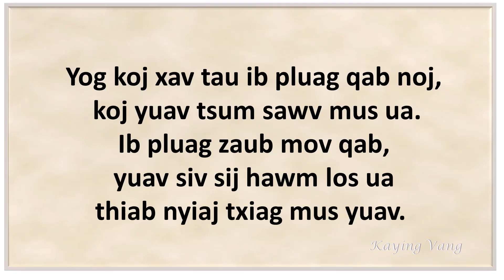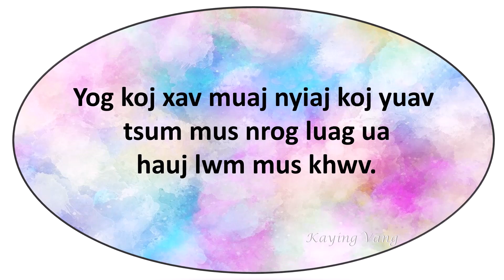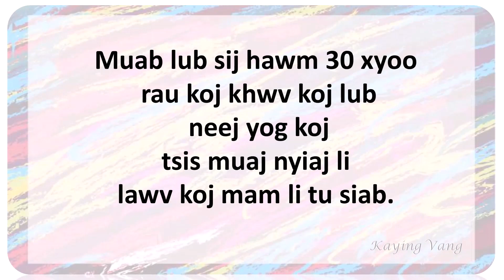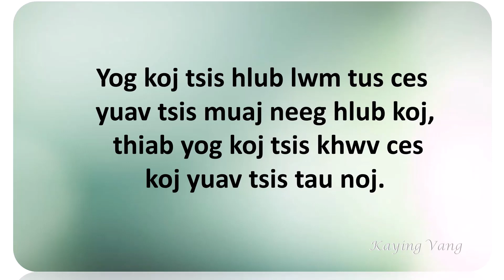Lus Txhawb Siab (#5) "Tsis Muaj Dab Tsi Tau Yooj Yim" 5/31/2023